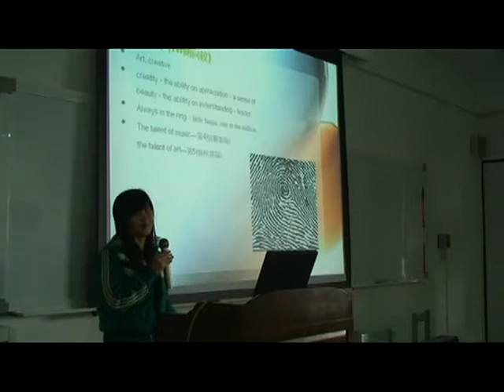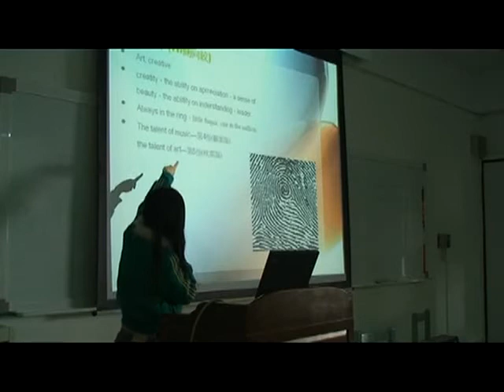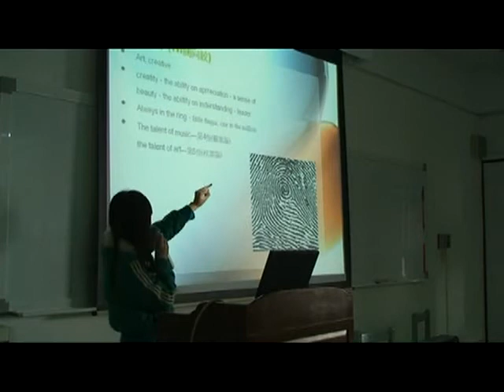Exploratory Practice for Reflective English Learners - week07 (04/07/09)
Exploratory Practice for Reflective English Learners